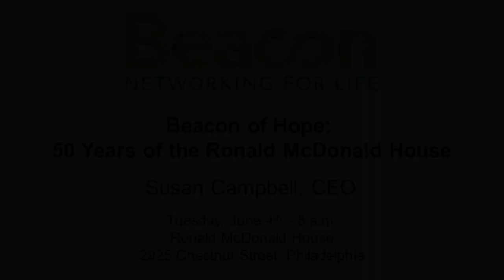Ronald McDonald House Tour - June 4th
CEO Susan Campbell of the ROnald McDonald House of Philadelphia, the first Ronald House in the country, extends an invitation to all Beacon members to join her at the West Philadelpha House, 3925 Chestnut St., for a presentation and tour of this amazing facility.
The Ronald McDonald House is a home away from home for families dealing with childhood cancer treatments (and other life threatening issues).